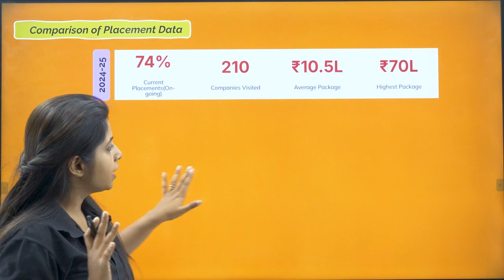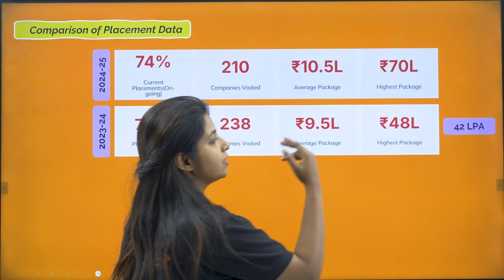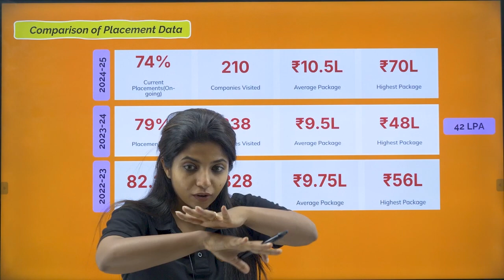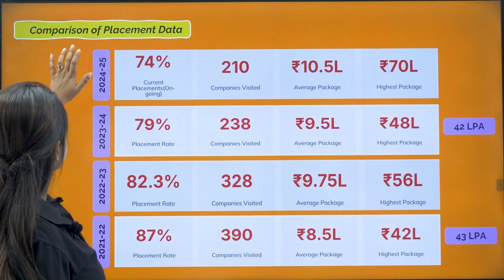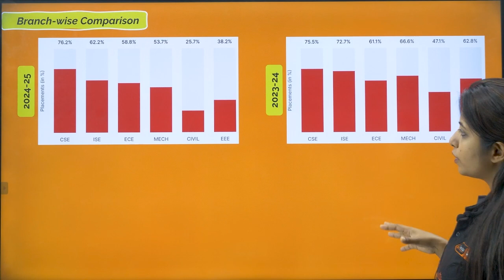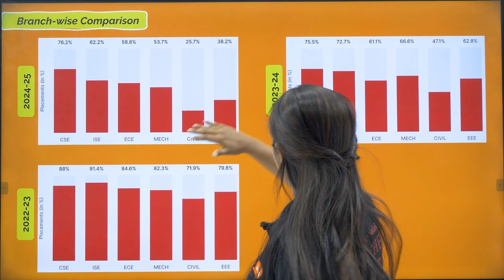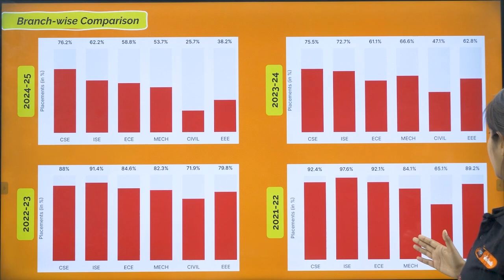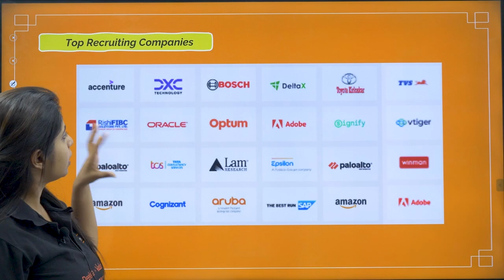🔥 NIE (National Institute of Engineering) Placements 2025 - NIE Complete Placement Breakdown 🎯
Get the most accurate and updated breakdown of the ongoing NIE (National Institute of Engineering) placements 2025. In this video, we cover:

✅ Highest package so far (₹70 LPA in 2025)
✅ What students can expect from the coming months